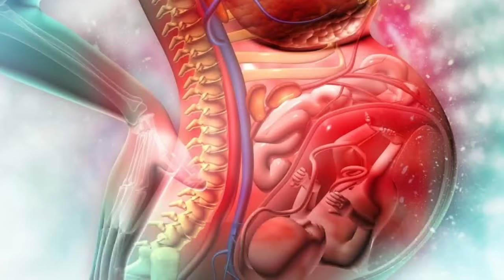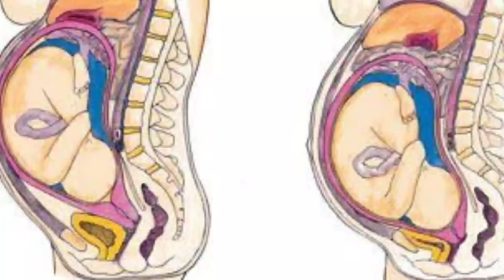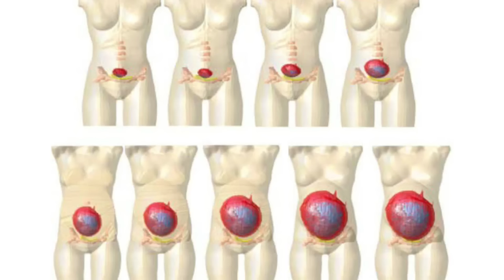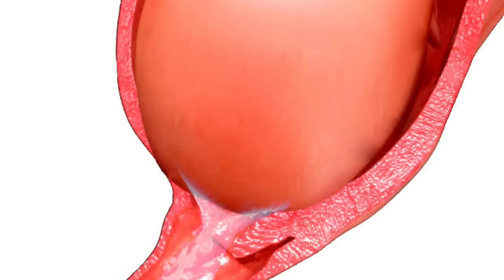नौवें महीने में इन परेशानी के कारण रो पड़ती है गर्भवती महिला 😰। 9th month of pregnancy problems🤰😱।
इस वीडियो में आप जानेंगे प्रेग्नेंसी के नौवें महीने में गर्भवती महिला को कौन-कौन सी परेशानी होती है, कौन-कौन सी समस्याओं का सामना करना पड़ता है जिस वजह से गर्भवती महिला को रोना आ जाता है और वह चाहती हैं कि जल्द से जल्द इस परेशानी का समाधान निकले।

What does the pregnant have to face in the ninth month?
प्रेग्नेंसी के नौवें महीने में गर्भवती महिला को क्या-क्या समस्या आती है।
 प्रेगनेंसी के 9 महीने में क्या क्या होता है ।
प्रेगनेंसी के 9 महीने में क्या क्या परेशानी होती है ।
गर्भावस्था का नौवा महीना।
9th month of pregnancy।
pregnancy ka 9wa mahina।
pregnancy 9th month।

My camera
Canon EOS M50 24.1MP Mirrorless Camera (Black)
My tripod
AmazonBasics
My mic
Rode Wireless Go -

Maternity Pads
Disposable Maternity Breast Pads,
Newborn Baby Diapers
Cloth Diapers
Newborn Hosiery Cotton Cloth Nappies
Babyblossom Baby Kid's Cotton Combo Pack
My NewBorn 3 in 1 Baby Blanket
Water Proof/Mat/Bed Protector/Absorbent Dry Sheets
Newborn Baby's Plastic Waterproof Dippers Pants/Nappies/Langot
Baby's Polyester Soft Mattress with Mosquito Net
Peristaltic Nursing Bottle, 240ml
Cotton Maternity Pads
Maternity Bladder Control Incontinence Pad (
Phenovo Women's Cotton Low Waist
Pregnancy Briefs
Mee Mee Premium Disposable Maternity Breast Pads
I-Know Ovulation Strip
Neclife Getnews One Step Pregnancy Test

गर्भावस्था के दौरान जरूर पढ़ें ये पुस्तक -👇👇
Shri Ramcharit Manas- Ramayan (With Hindi Translation) (Hindi)
Garbhavastha: Bhartiya Mahilaon Ke Liye Sampoorn Margadarshan (Hindi)
Kya Kare Jab Maa Bane (Hindi)